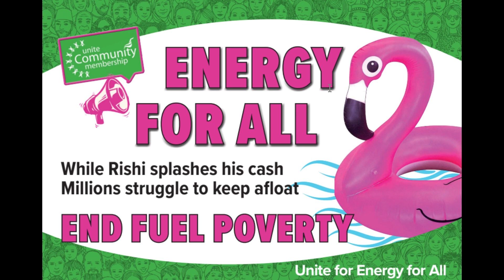Glen Burrows | Unite 4 ENERGY FOR ALL